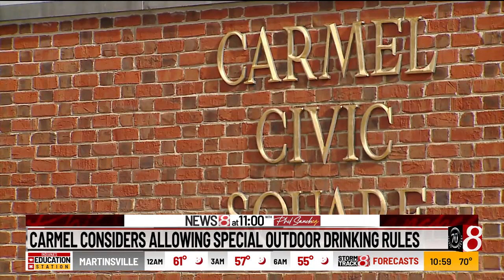Carmel considers allowing special outdoor drinking rules; from News 8 at 11 p.m.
A proposed Designated Outdoor Refreshment Area would allow people in Carmel to take drinks from inside bars and restaurants, and walk around outdoors within the boundaries of the district. The Carmel City Council on Monday night introduced the DORA proposal. If approved, participants would be required to use a labeled cup, something safe to carry outdoors and not made of glass.